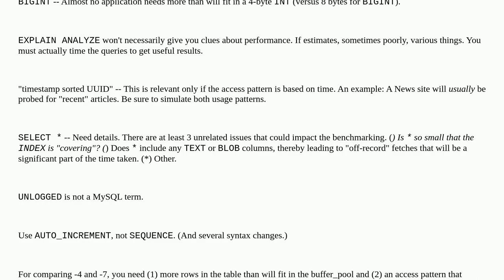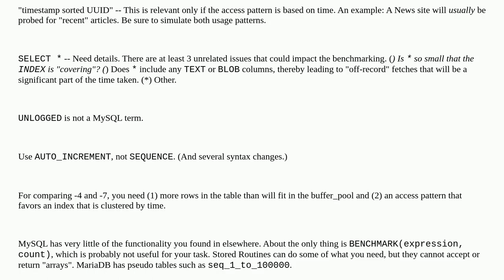Quick test data creation for performance test in mysql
A special thanks goes out to the community

  mysql